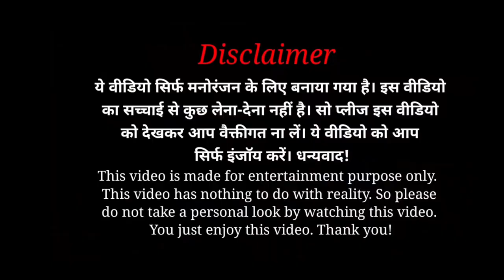misunderstanding prank on girlfriend 😔 | gone wrong 😱 💔|veer Samrat vlog